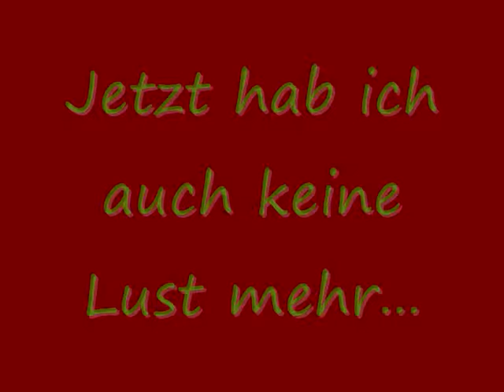Diabolo&Langeweile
Naja, ich hatt kurz zeit...